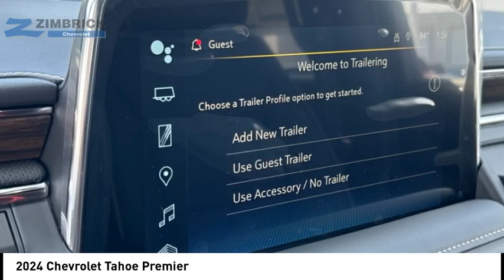2024 Chevrolet Tahoe C240576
2024 Chevrolet Tahoe Premier

Zimbrick Chevrolet
1877 W. Main St.